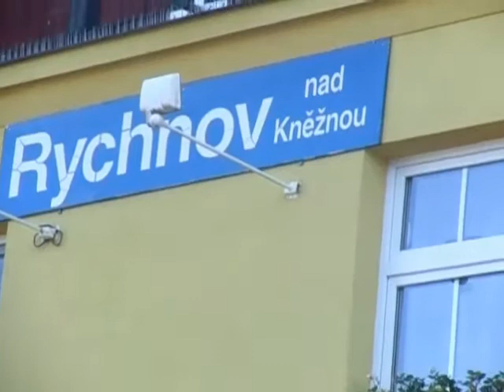Zemědělec 2013 - Výstaviště Lysá nad Labem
Další naše výprava na výstavu Zemědělec v Lysé nad Labem